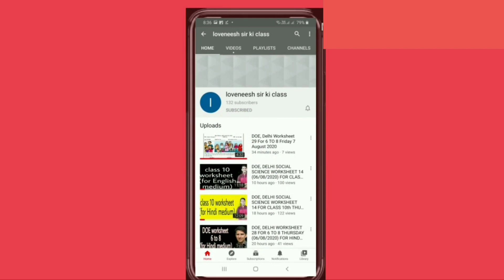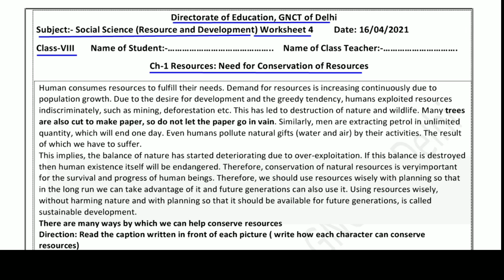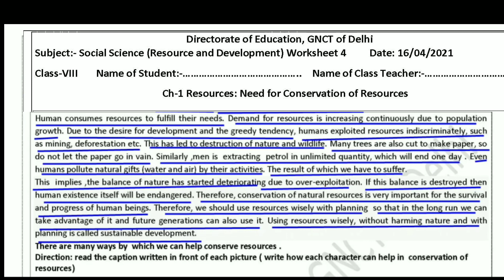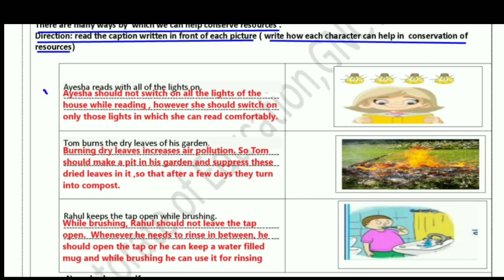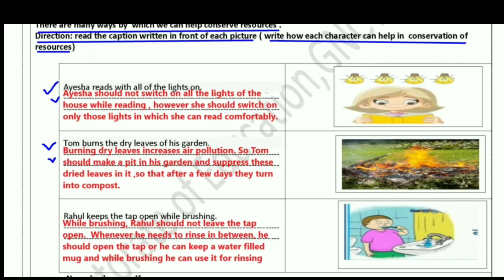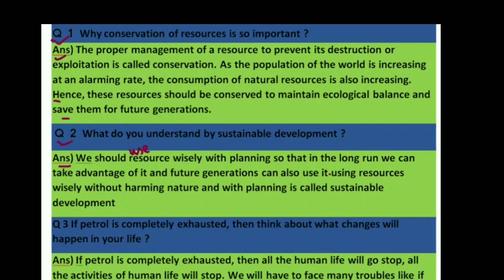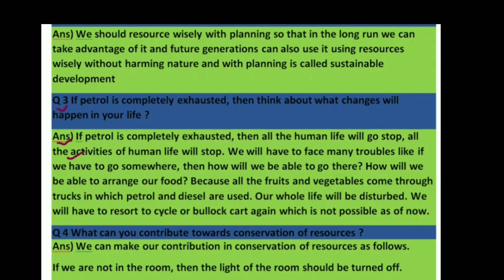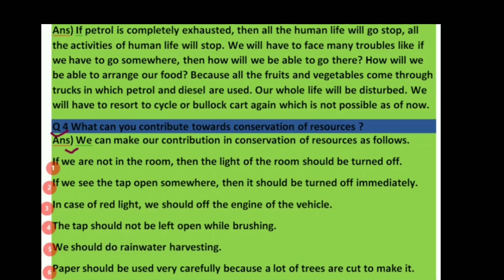Worksheet 4 sst class 8 (16/4/2021)English Medium/worksheet 4 sst class 8/social science worksheet 4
Answers given (उत्तर दिए गये हैं) This worksheet is about Worksheet 4 SST पाठ-1 संसाधन : संसाधन संरक्षण की आवश्यकता (Lesson-1 Resources:  Need for Conservation of Resource)
@loveneesh sir ki class @Narendra Modi @ashish chanchlani vines @BB Ki Vines @CarryMinati @Doubtnut @Study IQ education